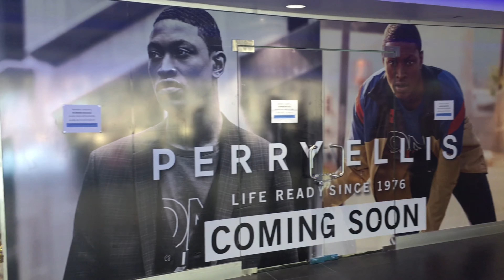Trinidad Vlog🇹🇹 | 2018 Throwback Pt. 1